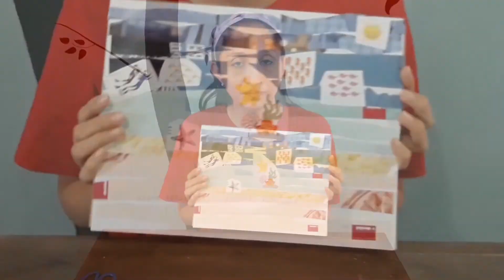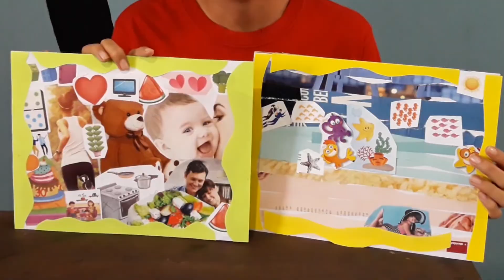Cómo hacer un collage | Save the Children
Hoy en la Ludoteca Virtual aprenderás junto con Zac-Nité un collage para divertirte y expresar tus emociones.